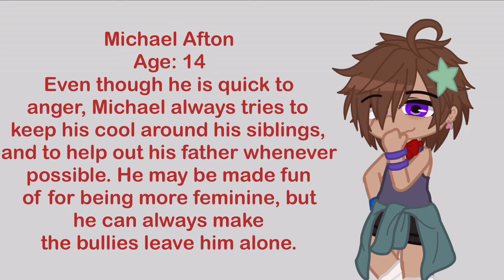Afton Family Intros!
I’ve also got a series for the family in mind, I’ve just gotta work on it! :D

Tags: Gacha Gacha Club FNAF Five Nights at Freddy’s Afton Family FNAF Oc